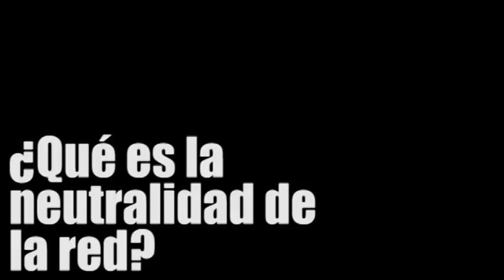Jorge Bossio - Neutralidad de la Red Final.wmv